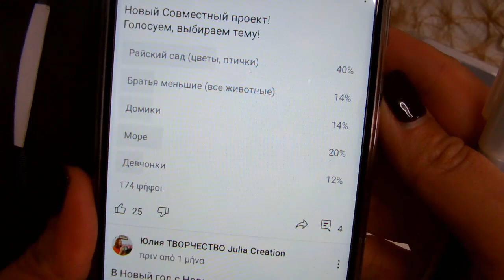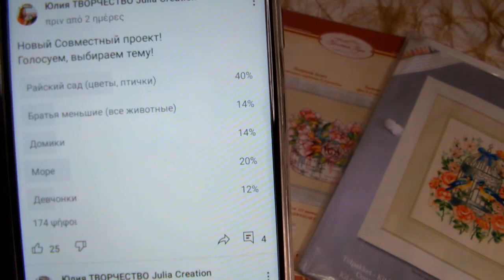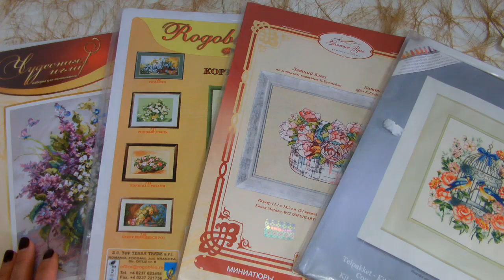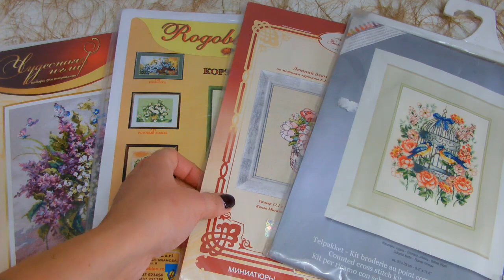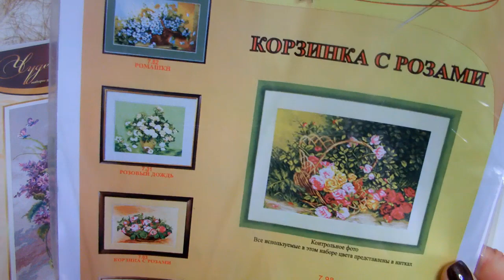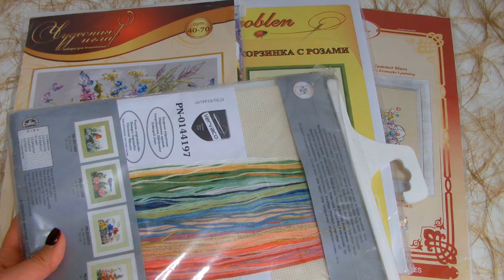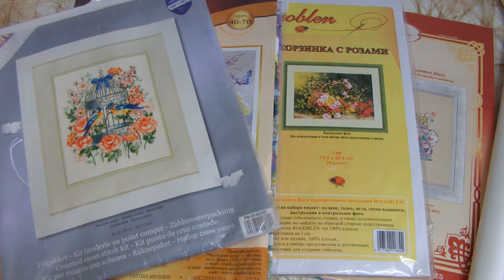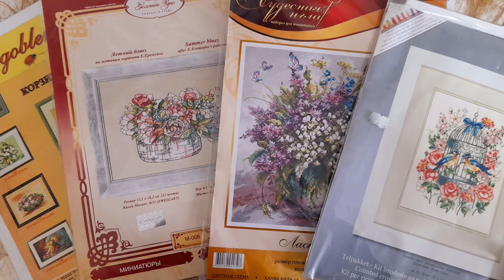Приглашаю в НОВЫЙ СП/"Райский сад" (цветы, птички, бабочки)/вышивка/juliacreation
Всем привет!
По итогам опроса по новой теме СП, которое проходило и ВК и на моей страничке Ютуб, у нас определился явный лидер, это тема
"Райский сад" (цветы, птички, бабочки)🌹🕊🦋
Понятно, что всем нам уже хочется теплых дней и весны☀💐💐💐
Давайте начнем подготовку!
Старт 1 Марта - Финиш 1 Октября 2021 года.
В созданный альбом загружаем фото процесса (должна быть видна основа и нитки), если процесс начат, то должно быть видно на каком он этапе. В комментарии к фото, описываем все данные процесса, и ваши впечатления, почему выбрали именно этот дизайн. Отчет один раз в месяц по первое число, фото отчета добавляем в комментарий под заявкой!
Приглашаю всех в нашу дружную команду🕊🕊🕊

В нашей группе, новая игра! Присоединяйтесь!😃😃😃